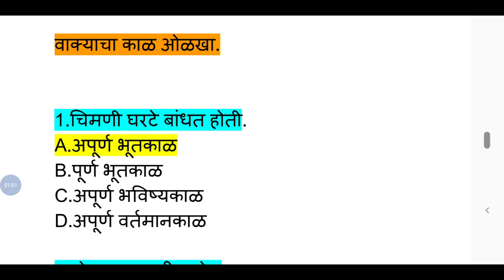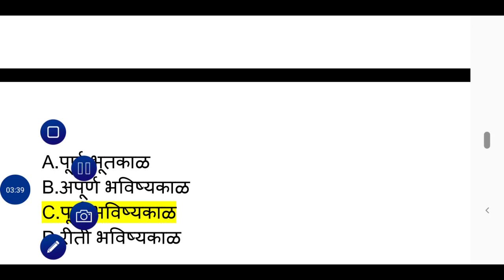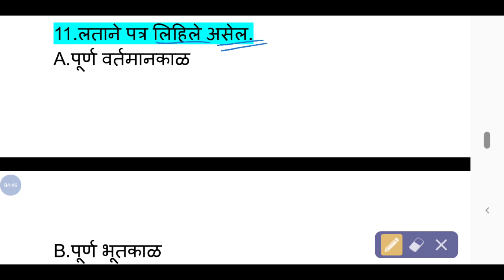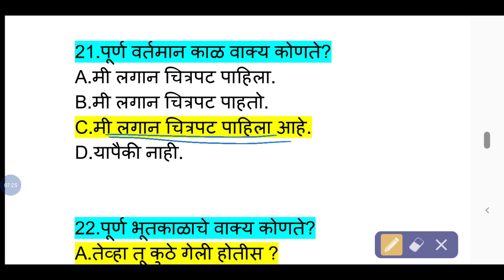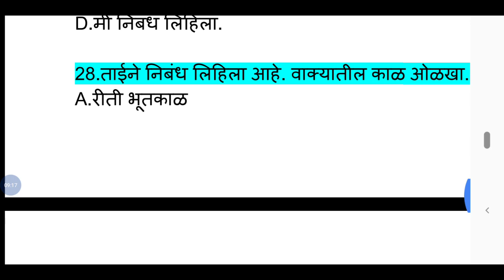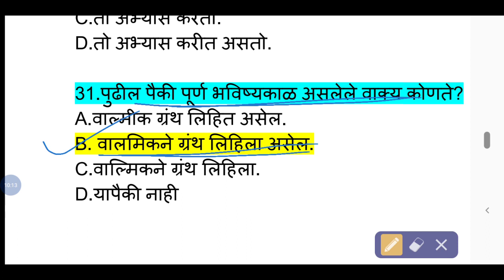8th Scholarship काळ व काळाचे प्रकार यावरील प्रश्न उत्तरे.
वाक्याचा काळ ओळखा.

1.चिमणी घरटे बांधत होती.

A.अपूर्ण भूतकाळ

B.पूर्ण भूतकाळ

C.अपूर्ण भविष्यकाळ

D.अपूर्ण वर्तमानकाळ

2.तो एव्हाना घरी असेल.

A.अपूर्ण भविष्यकाळ

B.रीती भविष्यकाळ

C.पूर्ण भविष्यकाळ

D.साधा भविष्यकाळ

3.आता कोठे मला धड्याचा अर्थ कळत आहे.

A.पूर्ण वर्तमान काळ

B.अपूर्ण वर्तमानकाळ

C.रीति वर्तमान काळ

D.साधा वर्तमान काळ

4.ही काय अपमानास्पद गोष्ट आहे?

A.साधा वर्तमान काळ

B.अपूर्ण वर्तमानकाळ

C.रीति वर्तमान काळ

D.अपूर्ण भूतकाळ

5.ती पहा बस आली.

A.अपूर्ण भूतकाळ

B.साधा भूतकाळ

C.पूर्ण वर्तमान काळ

D.अपूर्ण वर्तमानकाळ

6.पुरात सापडलेले लोक देवाची करुणा भाकत होते.

A.पूर्ण भूतकाळ

B.साधा भूतकाळ

C.रीती भूतकाळ

D.अपूर्ण भूतकाळ

7.राष्ट्रपती नुकतेच मराठवाड्याच्या दौऱ्यावरून आले आहेत.

A.पूर्ण भूतकाळ

B.अपूर्ण वर्तमानकाळ

C.पूर्ण वर्तमान काळ

D.साधा वर्तमान काळ

8.क्षणात घार आकाशात झेपावली.

A.साधा भूतकाळ

B.साधा वर्तमान काळ

C.अपूर्ण भूतकाळ

D.पूर्ण भूतकाळ

9.महालक्ष्मी एक्सप्रेस गोव्याला पोहोचली असेल.

A.पूर्ण भूतकाळ

B.अपूर्ण भविष्यकाळ

C.पूर्ण भविष्यकाळ

D.रीती भविष्यकाळ

8.आम्ही नियमित व्यायाम करतो.

A.साधा वर्तमानकाळ

B.अपूर्ण भविष्यकाळ

C.साधा भूतकाळ

D.अपूर्ण वर्तमानकाळ

9.जगी सर्व सुखी असा कोण आहे ?

A.अपूर्ण वर्तमान काळ

B.साधा वर्तमान काळ

C.पूर्ण वर्तमान काळ

D.साधा भूतकाळ

10.पोलिसांकडे मदत मागण्यात आली होती.

A.अपूर्ण भूतकाळ

B.रीती भूतकाळ

C.पूर्ण भूतकाळ

D.साधा भूतकाळ

11.लताने पत्र लिहिले असेल.

A.पूर्ण वर्तमानकाळ

B.पूर्ण भूतकाळ

C.साधा भविष्यकाळ

D.पूर्ण भविष्यकाळ

12.मधुने लाडू खाल्ला होता.

A.पूर्ण वर्तमान काळ

B.पूर्ण भविष्यकाळ

C.रीती भविष्यकाळ

D.पूर्ण भूतकाळ

13.मी खेळलो.

A.वर्तमान काळ

B.रीती काळ

C.भूतकाळ

D.भविष्यकाळ

14.सगळेच मूर्ख कसे असतील?

A.रीती काळ

B.भविष्यकाळ

C.भूतकाळ

D.वर्तमानकाळ

15.मी लाडू खातो.

A.वर्तमानकाळ

B.भूतकाळ

C.भविष्यकाळ

D.रीती काळ

16.पृथ्वी सूर्याभोवती फिरते.

A.भविष्यकाळ

B.भूतकाळ

C.वर्तमान काळ

D.रीती काळ

17.अपूर्ण वर्तमान काळाचे उदाहरण कोणते?

A.बागडत होती.

B.बागडत असते.

C.बागडत आहेत.

D.बागडली आहे.

18.पूर्ण भविष्यकालीन क्रियापद कोणते ?

A.वाचेल.

B.वाचत असेल.

C.वाचत जाईल.

D.वाचले असेल.

19.साधे भूतकाळी क्रियापद कोणते?

A.लिहित असे.

B.लिहित होती.

C.लिहिले.

D.लिहिले होते.

20.खालीलपैकी अपूर्ण भविष्यकाळी रूप कोणते ?

A.मी खेळत जाईन.

B.मी खेळलेले असेल.

C.मी खेळेल.

D.मी खेळत असेल.

21.पूर्ण वर्तमान काळ वाक्य कोणते?

A.मी लगान चित्रपट पाहिला.

B.मी लगान चित्रपट पाहतो.

C.मी लगान चित्रपट पाहिला आहे.

D.यापैकी नाही.

22.पूर्ण भूतकाळाचे वाक्य कोणते?

A.तेव्हा तू कुठे गेली होतीस ?

B.तू कुठे गेलीस ?

C.तेव्हा तू कुठे जात होतीस ?

D.यापैकी नाही.

23.वर्तमान काळाचे वाक्य कोणते ?

A.काय केले त्याने ?

B.त्याला ते जमले होते.

C.त्याला ते जमले नाही.

D.काय करतो तो ?

24.भूत काळाचे वाक्य कोणते ?

A.किती छान आहे हे!

B.किती सुंदर होता तो मोर !

C.काय सुंदर अक्षर आहे तिचे !

D.यापैकी नाही.

25.पूर्ण भविष्यकाळातील वाक्य कोणते?

A.त्यांनी कळसुबाई गाठले असेल.

B.पत्रके वाटत जाईल.

C.मी माझ्या गावी जात असेल.

D.यापैकी नाही

26.साध्या भुतकाळातील वाक्य ओळखा.

A.तो दडी मारत असे.

B.त्यांनी साऱ्यांची मने जिंकली.

C.तो कष्ट करीत होता.

D.त्याने अभ्यास केला होता.

27.पूर्ण भूतकाळातील वाक्य ओळखा.

A.मी निबंध लिहीत असे.

B.मी निबंध लिहिला होता.

C.मी निबंध लिहीत होतो.

D.मी निबंध लिहिला.

28.ताईने निबंध लिहिला आहे. वाक्यातील काळ ओळखा.

A.रीती भूतकाळ

B.अपूर्ण भूतकाळ

C.पूर्ण भूतकाळ

D.पूर्ण वर्तमानकाळ

29.त्याने निबंध लिहिला. या वाक्याचे साधे वर्तमानकाळी रूप लिहा.

A.तो निबंध लिहिणे

B.तो निबंध लिहीत असेल.

C.तो निबंध लिहितो.

D.तो निबंध लिहीत जाईल.

30.खालील वाक्याचे चालू वर्तमानकाळी रूप लिहा.

त्याने अभ्यास केला.

A.तो अभ्यास करत आहे.

B.त्याने अभ्यास करावा.

C.तो अभ्यास करतो.

D.तो अभ्यास करीत असतो.

31.पुढील पैकी पूर्ण भविष्यकाळ असलेले वाक्य कोणते?

A.वाल्मीक ग्रंथ लिहित असेल.

B. वालमिकने ग्रंथ लिहिला असेल.

C.वाल्मिकने ग्रंथ लिहिला.

D.यापैकी नाही